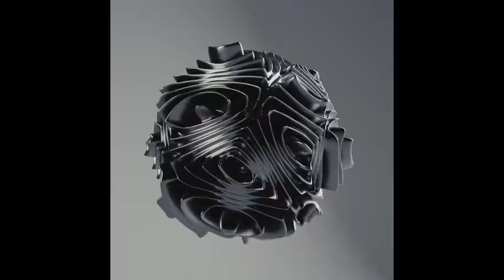Free 動画素材集 NO.30 movies YouTubeBGM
個人動画（Private original image video&image photo diary) Collection Relax
元気になって、毎日、楽しくいきましょう!!de-stress#Relaxing＃artwork＃art#youtubebgm#gamingvideos#paintingvideo#wallpaper
An illustration#Video material collection